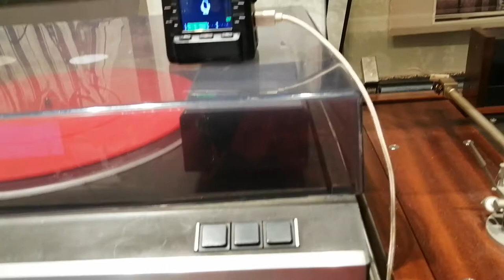And this is World war II ost - Michelle 1976 Japan Promo LP